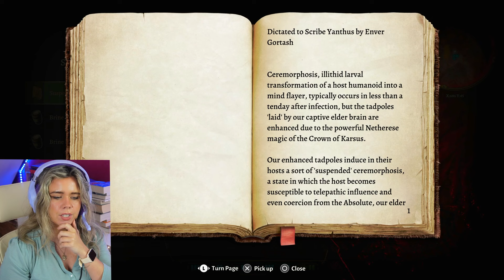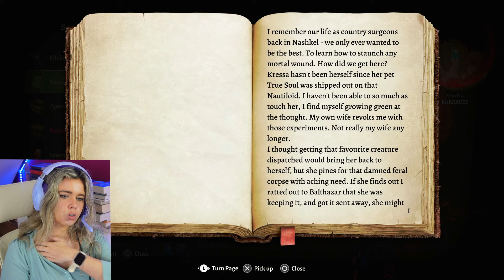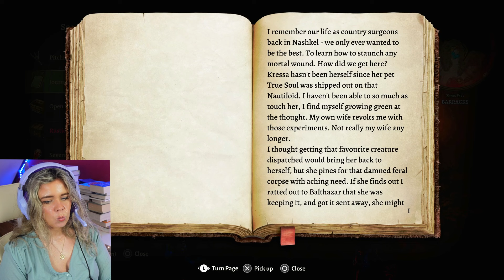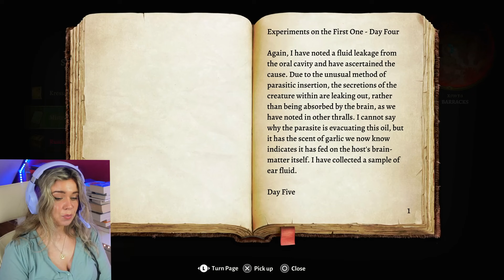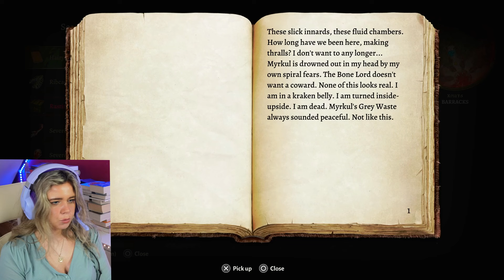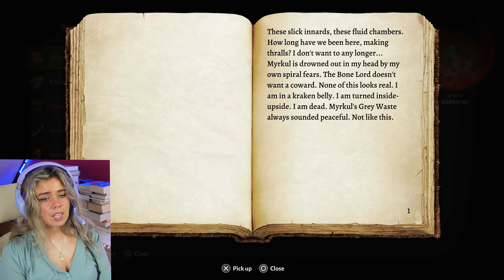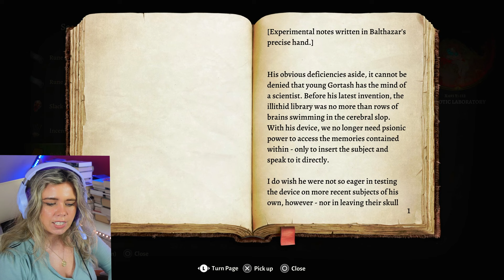RESCUE MIZORA? BALDUR"S GATE 3 (PS5) First Playthrough | COMPLETELY BLIND | Part 52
This was a little...unexpected.